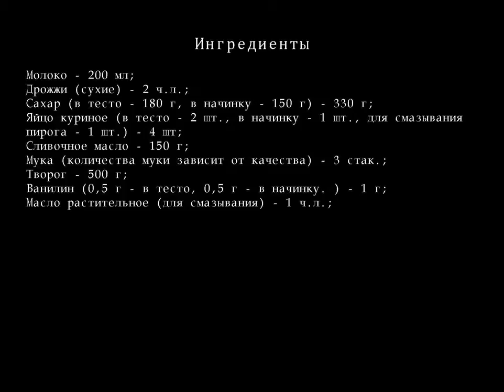Пирог Корзинка цветов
акой пирог станет хорошим подарком на любой праздник и очарует всех своей красотой!
Ингредиенты для Пирог "Корзинка цветов"
    Молоко — 200 мл;
    Дрожжи  (сухие)  — 2 ч.л.;
    Сахар  (в тесто - 180 г, в начинку - 150 г)  — 330 г;
    Яйцо куриное  (в тесто - 2 шт., в начинку - 1 шт., для смазывания пирога - 1 шт.)  — 4 шт;
    Мука  (количества муки зависит от качества)  — 3 стак.;
    Ванилин  (0,5 г - в тесто, 0,5 г - в начинку. )  — 1 г;
    Масло растительное  (для смазывания)  — 1 ч.л.;
Разделы:
рецепты пирогов,
пирог +с яблоками,
яблочный пирог,
смотреть пирог,
пироги рецепты +с фото,
осетинские пироги,
слоеный пирог,
вкусный пирог,
быстрый пирог,
пирог быстро,
творожный пирог,
простой пирог,
песочный пирог,